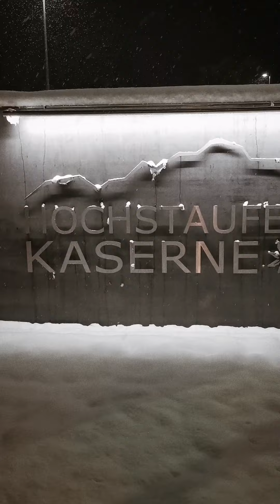"KEINE IMPFPFLICHT FÜR SOLDATEN" SCHILDER-DEMO vor der Hochstaufen Kaserne Bad Reichenhall 09.12.21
Um die 130 Personen haben sich am Donnerstag, den 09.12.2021, in Reichenhall zusammengefunden um gegen die Impfpflicht für Soldaten und für die Wiederherstellung aller unserer Grundrechte zu demonstrieren.

Hier ein kleiner Zusammenschnitt der Demo, welchen wir mit dem Handy festgehalten haben.

Zum hinterlegten Song (Die Leute – Frei Sein (Way Back Home RMX by Mop)) haben wir im Übrigen auch ein kleines Videos gedreht und er ist auch hier gratis zum Download verfügbar